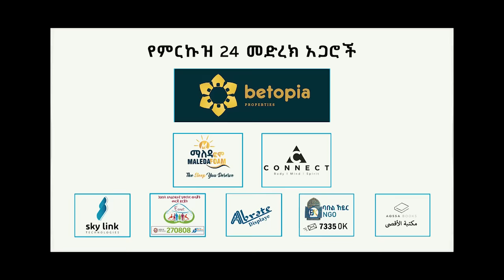ያ ረሒም | አዲስ የኅብረት ነሺዳ | የታጠፉ ገጾች ምርኩዝ 24 | BEST ETHIOPIA NEW NESHID | Minber Records ሚንበር ሪከርድስ